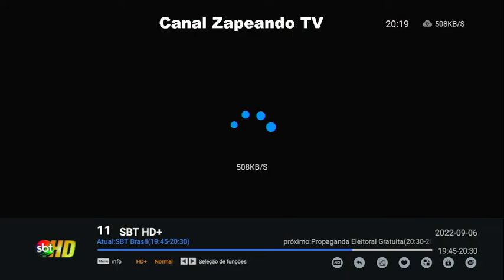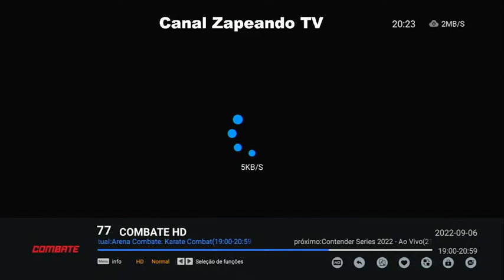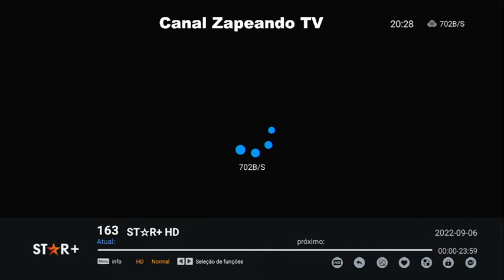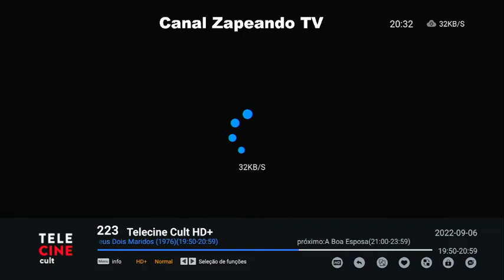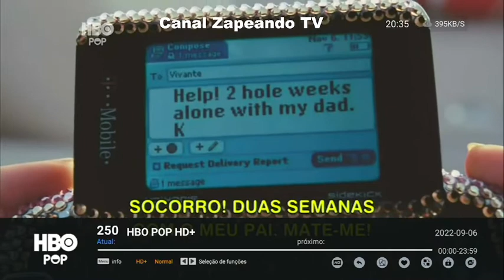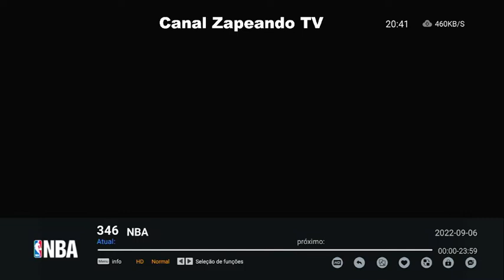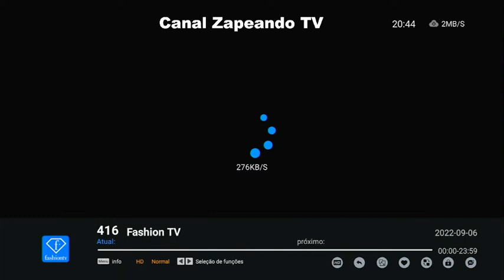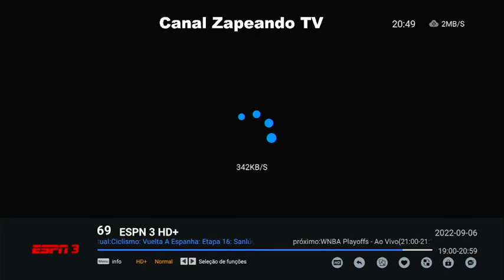PROGRAMAÇÃO TV TERÇA 06 09 22